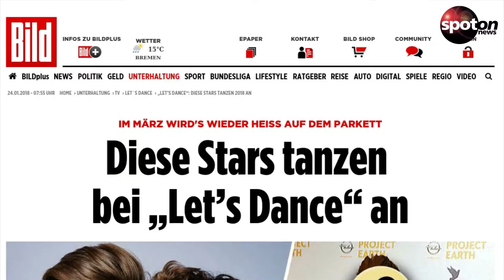Daniela Katzenberger und Co.: Diese Stars tanzen bei "Let's Dance"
Sie sollen feststehen: Die Promis, die in diesem Jahr in der RTL-Show "Let's Dance" das Tanzbein schwingen! Wie "Bild" berichtet, sind unter anderem diese Stars dabei...